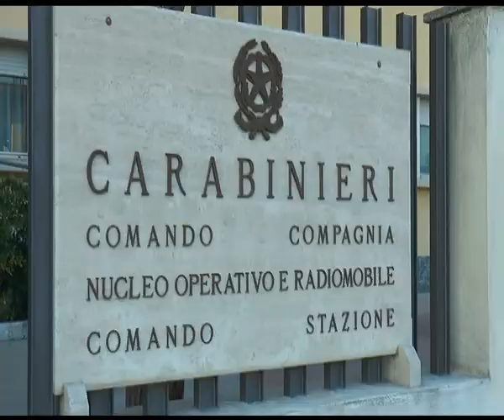Bianco, arrestato un 29enne per maltrattamenti in famiglia | IL VIDEO